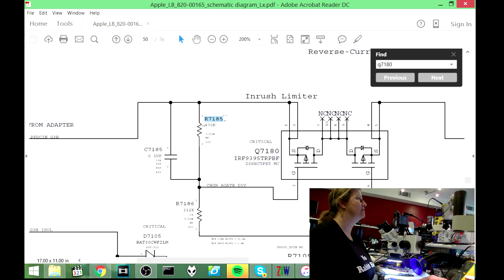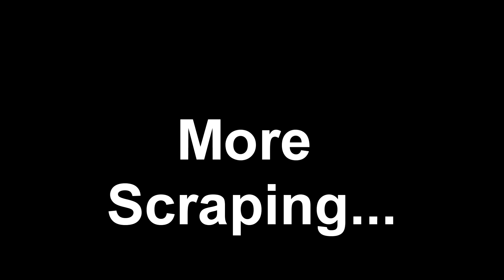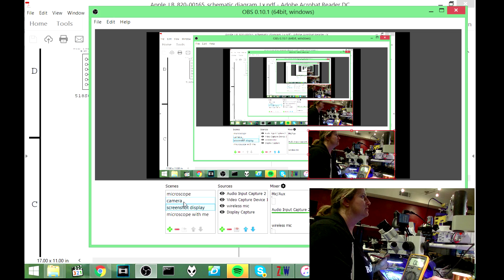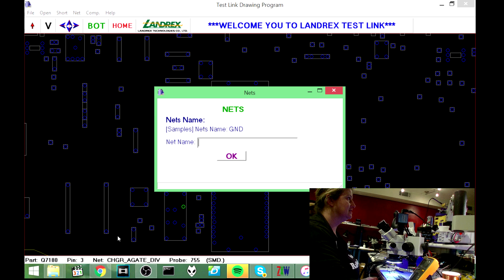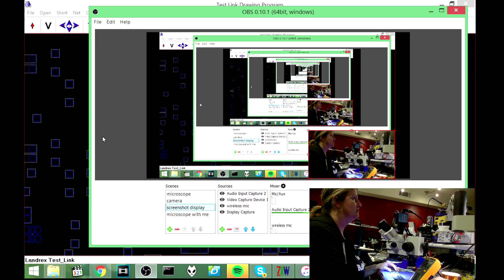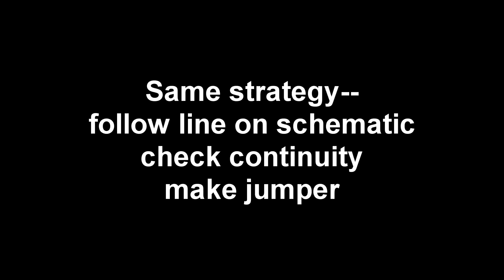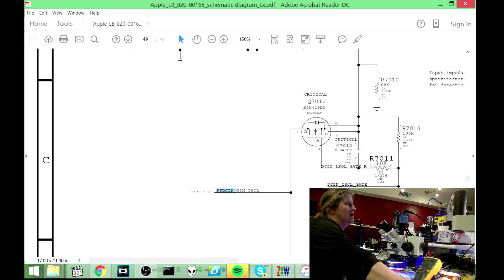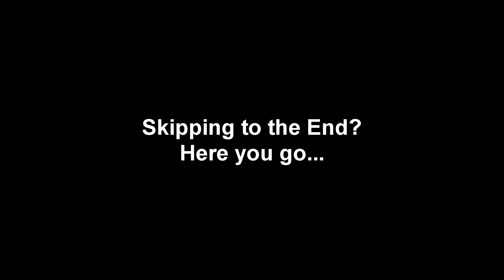Jessa fixes a MacBook---no power, no green light MacBook Air with DC in short to ground